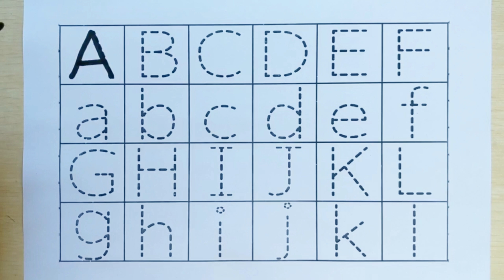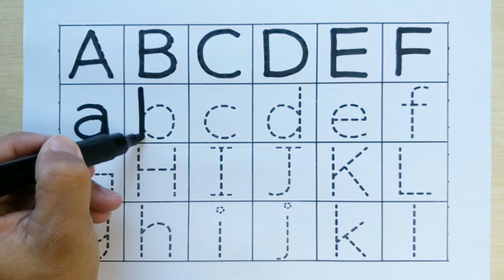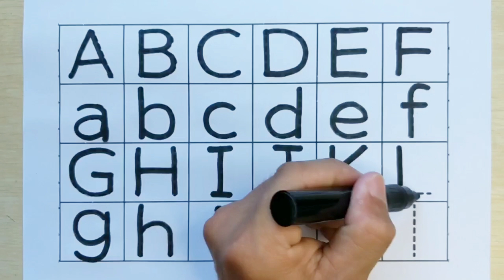Alphabet Song ABC Song